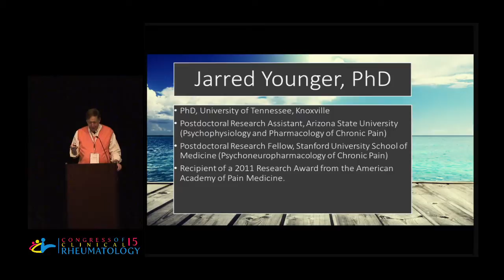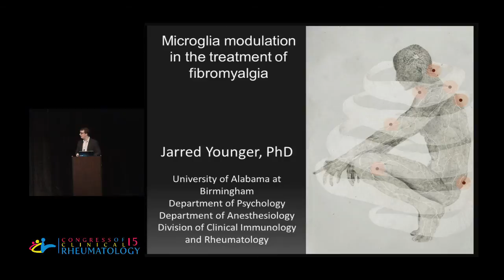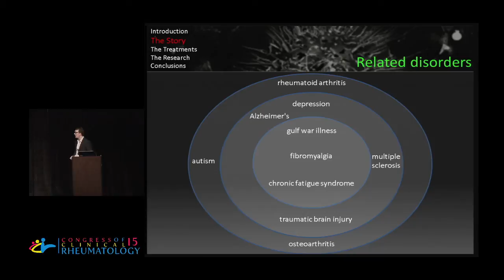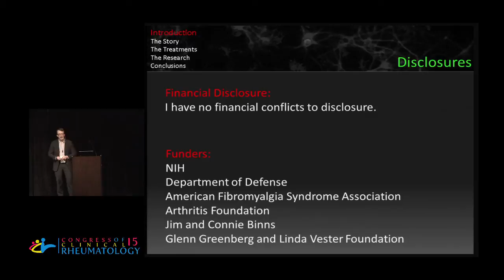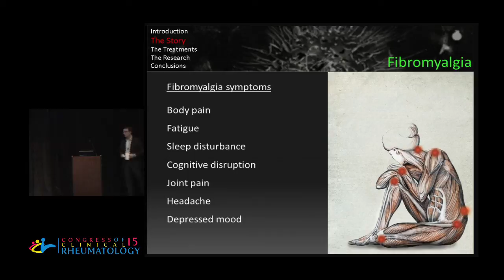Jarred Younger, Ph.D. - Microglial Modulation in the Treatment of Fibromyalgia